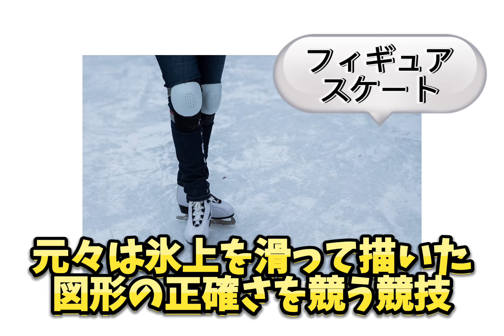スポーツに関する雑学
意外と知らない？！スポーツに関する雑学